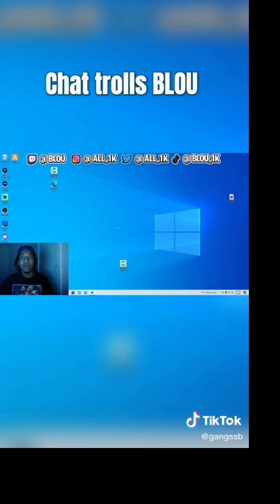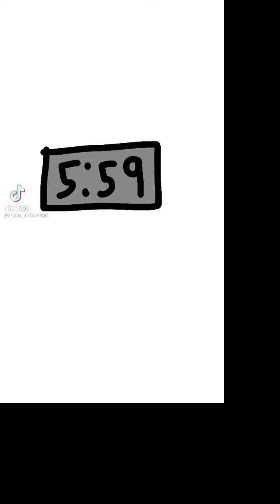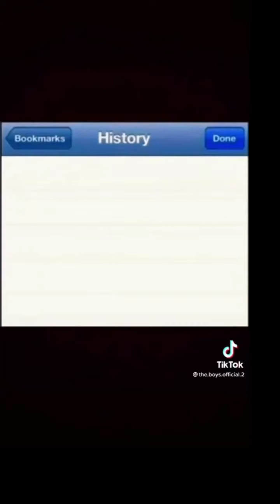Get Wrecked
Episode 9 of "Owned". TikTok Compilation! 2nd Opening Intro Debut!